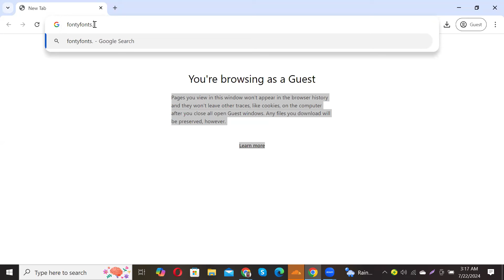How to Download and Install Pusab Font Free Download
In this video tutorial, we show you how to easily and quickly download and install Pusab Font Free Download Font Free Download to use within any Adobe software and more.

2023 Cute Font, 2023 Calligraphy Fonts, 2023 Best Fonts, 2023 Bold Fonts, Innografix,
2023 Fonts Download, 2023 Cute Font, 2023 Calligraphy Fonts, 2023 Best Fonts, 2023 Bold Fonts,In this video tutorial, we show you how to easily and quickly download and install Accidental Presidency Font Free Download to use within any Adobe software and more.